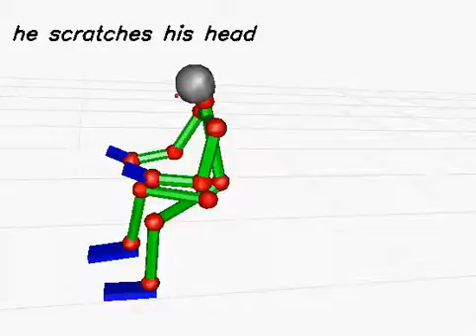20130619_603 (rank:0 4-gram)